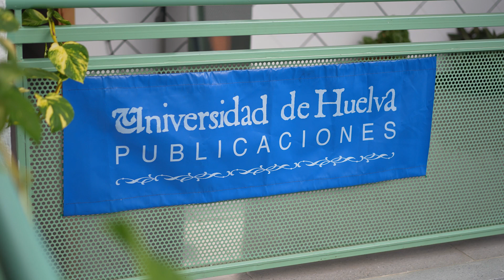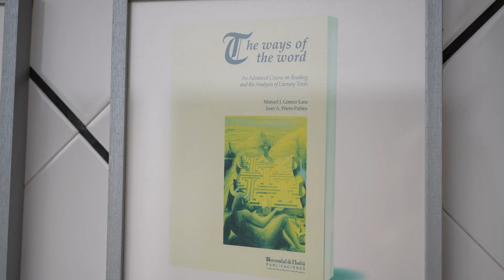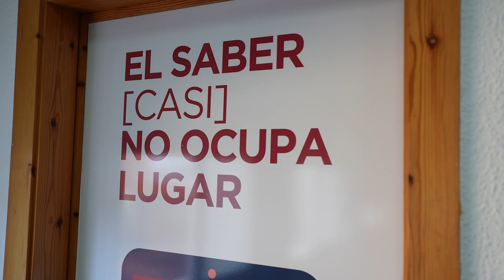La Universidad de Huelva aprueba la creación de su Editorial Universitaria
En la reunión del Consejo de Gobierno de la Universidad de Huelva celebrada el pasado miércoles 26 de junio se aprobó la creación de la Editorial de la Universidad de Huelva, marcando un hito significativo en la evolución del originario Servicio de Publicaciones. Este avance se realiza a través de un nuevo reglamento que actualiza y amplía las funciones del Servicio, consolidándolo como una entidad editorial de referencia.